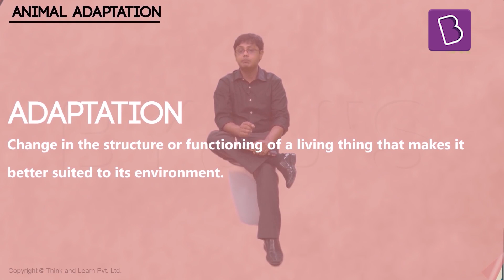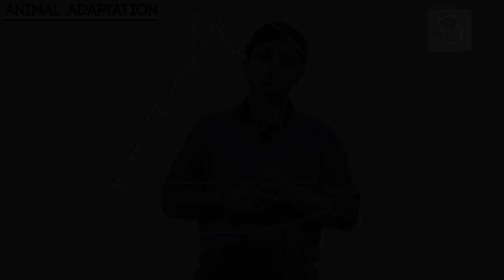What Is Adaptation? I Class 6 I Learn With BYJU'S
Animals often adapt to their surroundings. But, what is adaptation? How do organisms adapt to their habitats? How does this aid their survival? What are the different factors involved? Watch the video to find out.